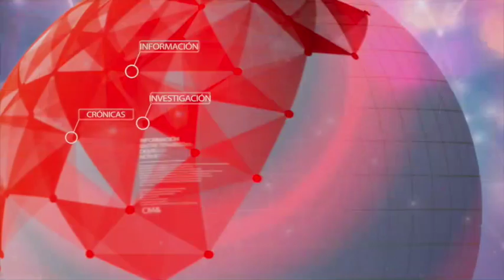Policía trasladó a la Corte Suprema de Justicia al senador Bernabé Celis